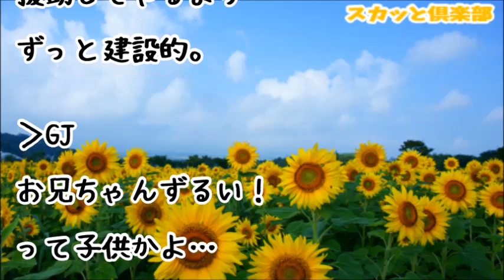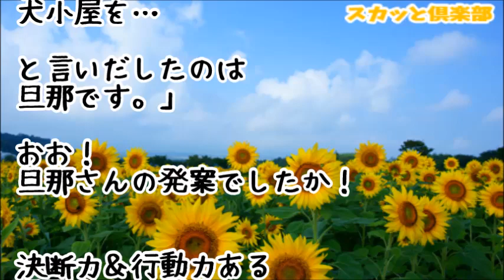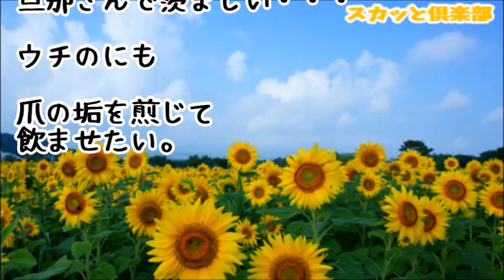【スカッとする話】念願の一戸建てを建てる私夫婦にコトメが『お兄ちゃん達だけずるい！私も欲しい援助しろ』ウトメ『援助してあげて♪』→とある「家」を建てる援助をしてやったｗ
【スカッとする話】家にあるものを食べまくる超大食いのコトメ「食べても食べてもお腹がすく病気なのｗ」→彼氏と友達の前でいつも食べる量の料理を出してやった結果ｗｗｗ【スカッと俱楽部】

【スカッとする話】嫁を月1回食事に誘ってたら、息子『嫁を誘うのはもうやめて』私「確かに姑に誘われたら気が休まらないし迷惑よね…ごめんね」息子『…いや、そうじゃなくて…』【スカッと俱楽部】

【スカッとする話】私（妊婦）のお腹を蹴るコトメ子「やっつけろー！」トメ「がんばれー！（ﾆﾔﾆﾔ」すると、コトメ子が吹っ飛んだ！ → ハッと見たらそこに仁王立ちしてたのは･･･

【スカッとする話】夫「妹さんの結婚式にコトメを呼んでよ」私「は？馬鹿？」夫「姉貴が出ないなら俺も出ない！」トメ「コトメちゃんを呼ばないなんて許しません！」私「ご自由にｗｗｗ」夫・トメ「え？」

スカッとする話　ウト「長男なんだから金があったらさっさと家を建てろ！譲歩をしてやって２世帯でもいい！」私「嫌じゃ！」 スカッとガーデン

●引用元
▽記事